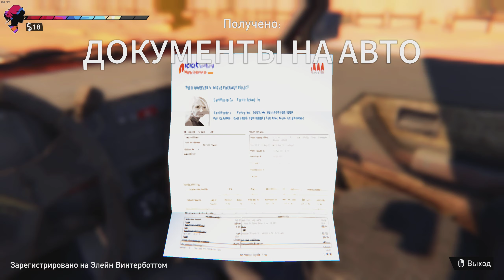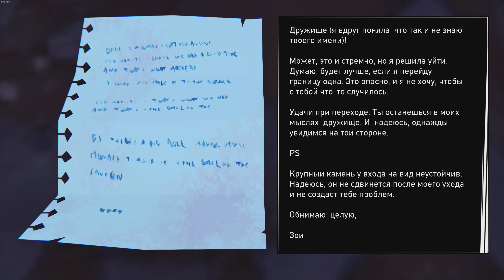ROAD 96 ➤ ПРОХОЖДЕНИЕ [2K] ─ ЧАСТЬ 4: С ПУСТЫМ БАКОМ ➤ Геймплей На Русском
Полное прохождение игры ROAD 96 с комментариями на русском языке! Прохождение записано в 2К60FPS на ПК (PC)!

Лето 1996 года. Тот самый день настал!
Вы отправляетесь в путь. Приключение. Свобода. Побег. Прочь от режима. Удастся ли выжить?
Вы собираетесь пересечь границу. В этом дорожном приключении, полном опасностей, вам повстречаются невероятные персонажи, раскроются хитросплетения их историй и секретов. Постоянными в этом путешествии могут быть только перемены.
С каждым километром дороги раскрываются новые возможности выбора.
Ваши решения влияют не только на предстоящий путь, но и на жизни людей, а может быть, и на судьбу всей страны!
Вас ждут тысячи дорог авторитарного государства Петрия.
По какой из них отправитесь вы?